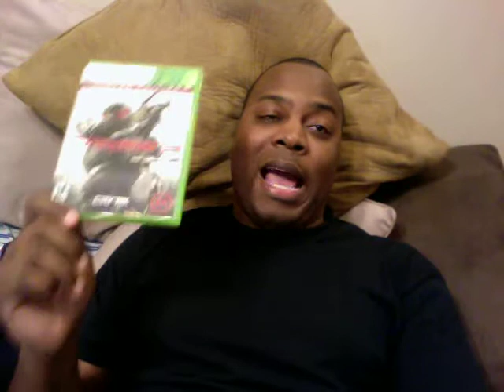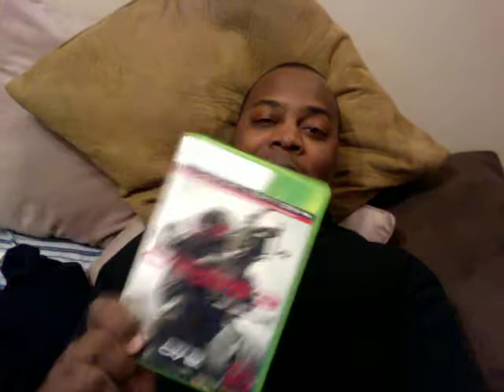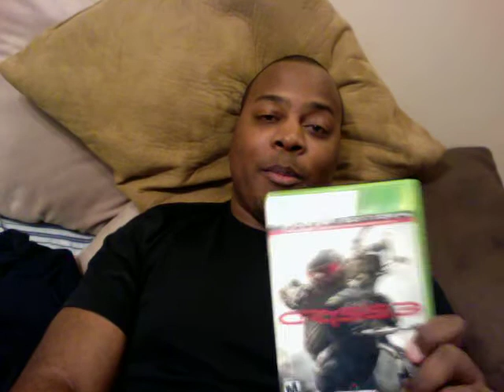I Have an Addiction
To Crysis 3, I cant stop playing this game it's so awesome.

TWITCH.COM/NOTHAVINGIT
FACEBOOK.COM/GAMECAVIAR
TWITTER.COM/NOTHAVINGIT

crysis 3 crysis 3 crysis 3